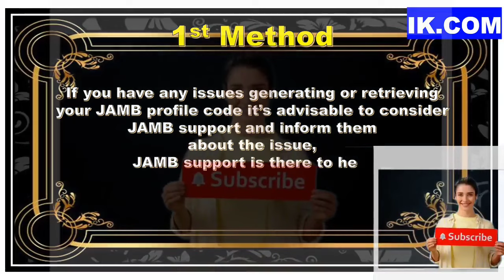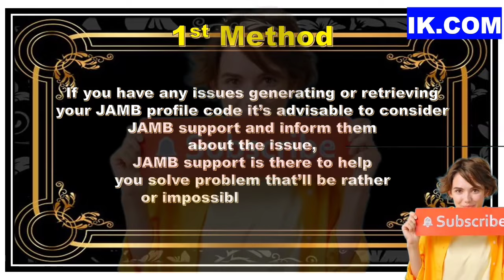How to get JAMB profile code 2024/2025 || [FAST METHODS]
▬2. 01:59
▬3. 02:57
▬4. 03:30
▬5. 04:00
▬6. 05:00
▬▬Video Discription.▬▬
JAMB Profile Creation: How to get JAMB profile code 2024/2025 account and get a 10 digit profile code via USSD: Joint Admission and Matriculation Board JAMB has a new platform / method to generate 10 digit UTME and direct entry (DE) using USSD -Code starts on your mobile (*55019*1*NIN#].

▬▬ TagsVideo ▬▬
JAMB profile code creation 2024 continues below
Related JAMB Posts
How to get JAMB profile code 2024/2025
How to Get JAMB Profile Code Via SMS 2024/2025
Problem associating with JAMB profile code creation 2024
Possible Solution for JAMB profile code creation 2024
Requirements to create a JAMB profile code online 2024
How to create a JAMB profile code online 2024
JAMB Profile Creation 2024/2025
What is a JAMB profile code?
How do I get a JAMB profile code?
Can I use last my year Profile Code?
Can I change my JAMB profile code?
What do I do if I have forgotten my JAMB profile code?
How do I use my JAMB profile code?
Is my JAMB profile code the same as my UTME registration number?
Do I need a JAMB profile code to register for UTME?
How long is my JAMB profile code valid?
Can I create multiple JAMB profiles with different profile codes?
Wrapping up JAMB Profile Creation 2024
jamb jamb 2023 how to score above 300 in jamb how to pass jamb EXAM PREPARATION EDUCATION FFFF jamb 2024 How to score above 300 in jamb 2023 effective Study tips to follow how to prepare for jamb 2024,
JAMB CBT QUESTIONS AND SOLUTION, 40 QUESTIONS AND SOLUTIONS, jamb recommended textbooks, how to score high in jamb, 2023 jamb past questions, SENIOR SECONDARY SCHOOL, Test-taking strategies, jamb past questions ,SECONDARY School
how to score above 300 in jamb, jamb 2023, jamb 2024
How to score 300+ in jamb 2023, How to score above 250 in jamb 2023, How to score above 300 in jamb 2023, How to study effectively, JAMB 2024, Jamb examtips,Waec exams 2024, effective Study tips to follow,
5 ways to pass jamb, JAMB Online Tutorials 2023/2024 free online jamb class, has jamb lesson started, how to pass jamb 2024, how to pass jamb physics, how to pass jamb successfully, how to pass jamb without studying, how to study for jamb the right way, jamb online classes, jamb online practice, jamb syllabus, jamb tutorial app, jamb
JAMB registration requirements

JAMB Portal Login for all activities
How to print Original JAMB result slip online
JAMB Subjects Combination for all Courses
Auchi Poly Class List
UNIZIK Courses
JAMB recommended texts for Literature in English
Auchi Polytechnic Cut Off Mark